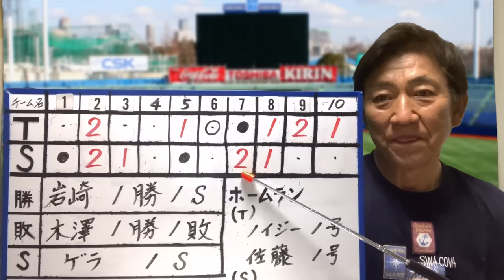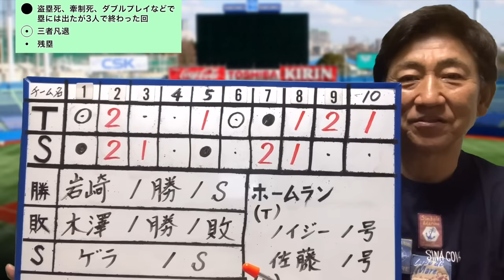チーム一丸となった好？ゲーム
1975年　ドラフト1位で中日ドラゴンズに入団
1985年　西武ライオンズに移籍
1987年　阪神タイガースに移籍 → 1991年現役引退
2001年　アジア大会で全日本代表チームのコーチ
2002年　キューバ・インターコンチネンタル大会ヘッドコーチ
2005年　東北楽天ゴールデンイーグルスの初代監督に